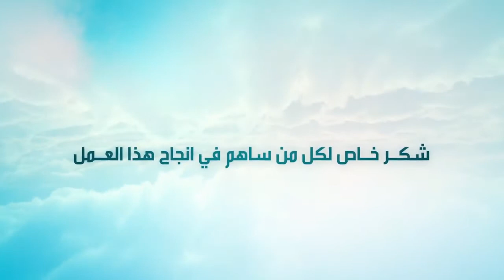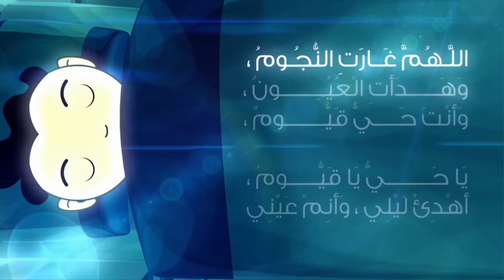Sleeping and waking up